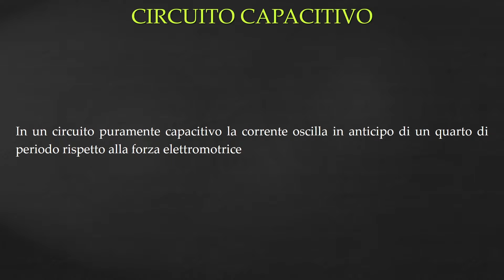Circuiti in corrente alternata - Induzione elettromagnetica p.9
I MIEI STRUMENTI:
Il nuovo Amaldi per i licei scientifici.blu (Vol.3)
Modelli teorici e problem solving (vol. 3) (Walker)
La fisica di Cutnell e Johnson (Vol. 3)
In questo video di Fisica, di elettromagnetismo, parliamo di circuiti in corrente elettrica alternata.
Vedremo i casi di:
- circuito puramente ohmico
- circuito puramente induttivo
- circuito puramente capacitivo
- circuito RLC serie.
Determineremo grandezze quali la reattanza induttiva, la reattanza capacitiva e l'impedenza.

0:00 Intro
0:16 Circuito puramente ohmico
1:22 Circuito puramente induttivo
4:19 Circuito puramente capacitivo
8:31 Circuito RLC serie
9:03 Concetto di impedenza